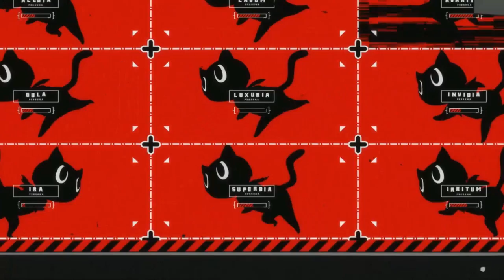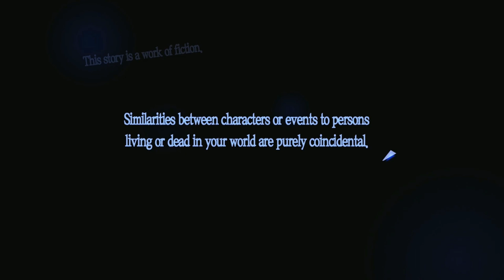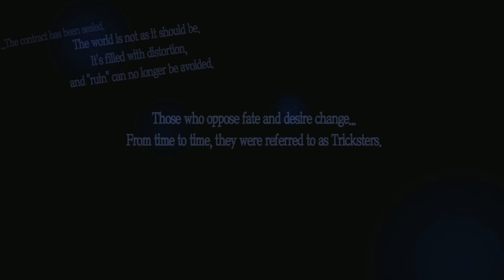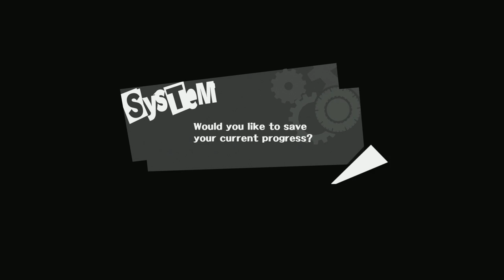YOU HAVE TO PLAY THIS GAME! | Persona 5 Walkthrough/Let's Play/Playthrough Part 1!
PERSONA 5 IS SO GOOD! Persona 5 Walkthrough/Let's Play/Playthrough Part 1 which is english. Whatever you want to call it welcome to my Persona 5 playthrough! This is the only part that will go up on my channel the rest of it will be on the second channel link is further below. I'm open to all comments.

- Please Only like my video if you genuinely/truthfully "Like" them and if you think it deserves a "Like" also feel free to leave a comment Why or Why not you "Like" the video.

- At the end I'm just doing this for fun and I hope you guys as well enjoy my video(s) and in some way help you